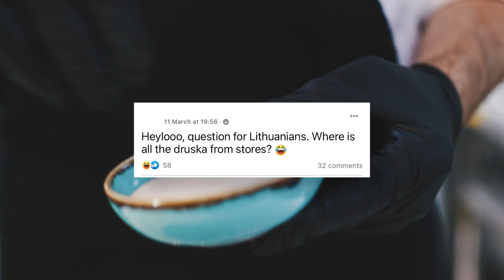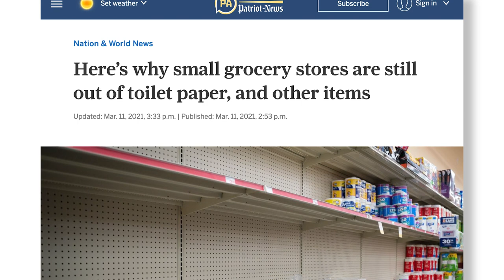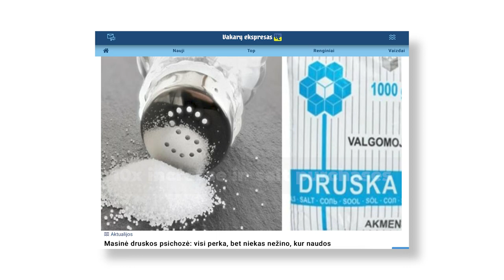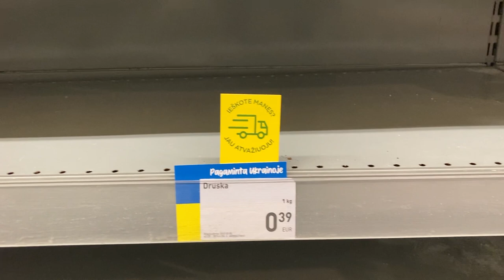When Lithuania Ran Out Of Salt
In March 2022 supermarkets ran out of salt. Let’s take a look at this strange situation and just what exactly caused it.